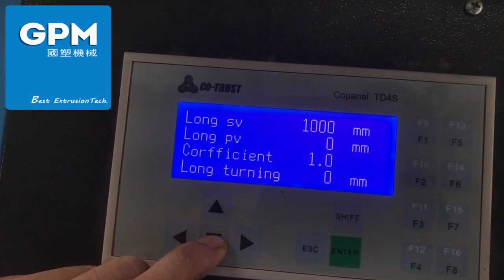Wood Plastic Composite Floor Making Machine Wood Plastic Composite Floor Production Line WPC machine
國塑機械（上海）有限公司
Reed  lee

Thanks For You Watching ! Wish you a happy life !

Thanks again！

     GPM Machinery (Shanghai) Co., Ltd. is located in Jiading District, Shanghai. It is mainly engaged in the production, R & D and sales of plastic extrusion equipment and advanced composite material equipment. The company's plastic extrusion technology mainly comes from France. The company has a high-quality R & D and after-sales service team, and has also established a standardized and orderly processing and assembly workshop. We have the right to import and export on our own, and and Our products have been exported to more than 20 countries and regions around the world.

   The company has always attached great importance to independent innovation research and development and intellectual property protection, and has now obtained dozens of Chinese invention patents and utility model patents, and also has registered trademarks in France and the United States. The company's products have obtained the EU CE certification. If your products require the US UL certification, we also have very rich manufacturing experience.

   The company's main products are: Plastic sheet extrusion equipment; Plastic roofing sheet extrusion equipment; Plastic pipe extrusion equipment; Plastic profile extrusion equipment; WPC extrusion equipment; PP Melt blown Nonwoven Fabric making machine；Advanced composite equipment；

    We hope to keep in-depth communication with you on the latest developments and best innovations in the field of plastic extrusion or Advanced Composite Materials Equipment .